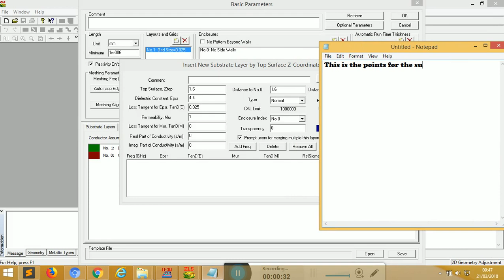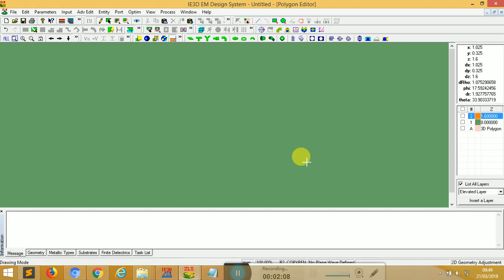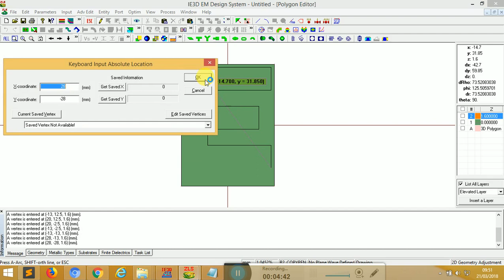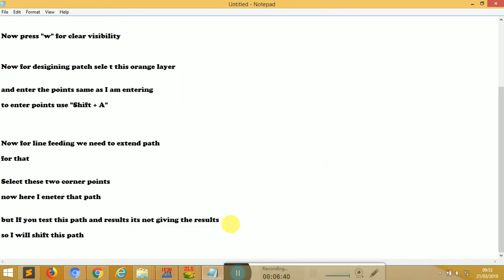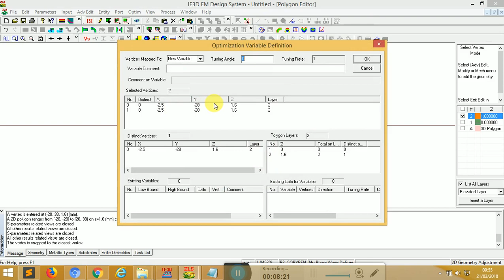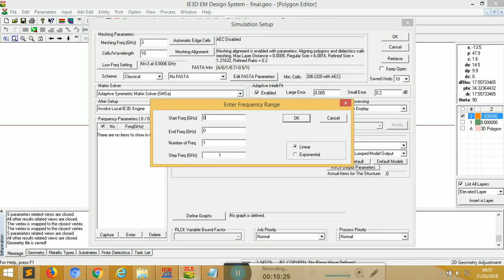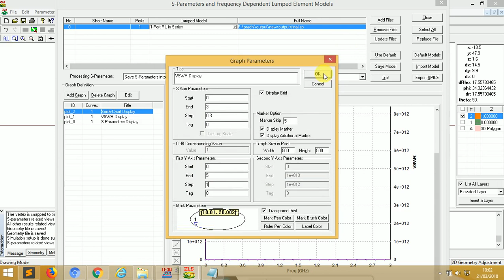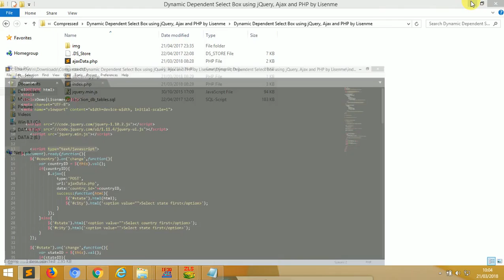E-shape Antenna designing in IE3D 15 for tri band Application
Here i am explaining the IE3D E-shape antenna design